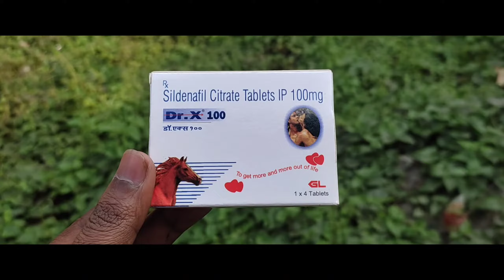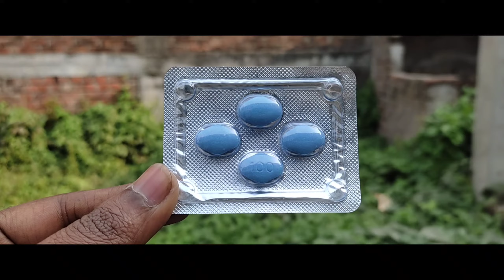এক রাতে একাধিকবার করতে চাইলে Dr. X 100 Tablet এর সেবনবিধি | Dr. X 100 Dosage & Side Effects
100 tablet
dr x 100
dr x 100 Tablet
Dr x100 Tablets
100 x tablets